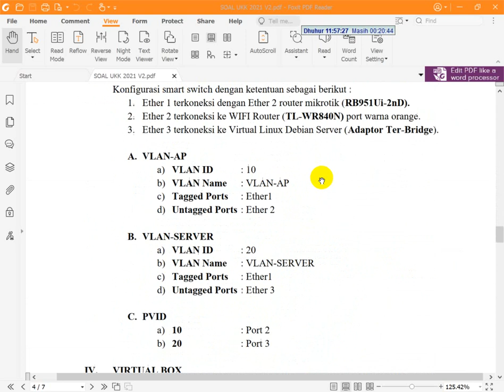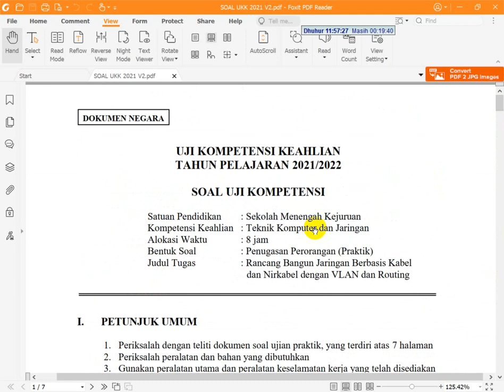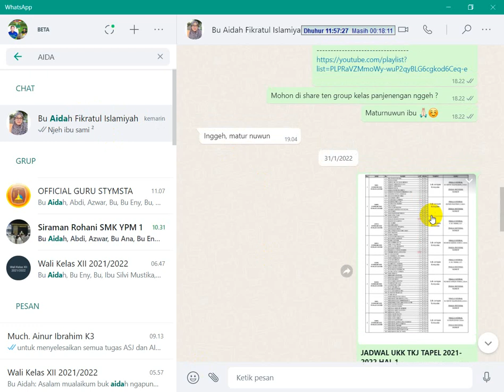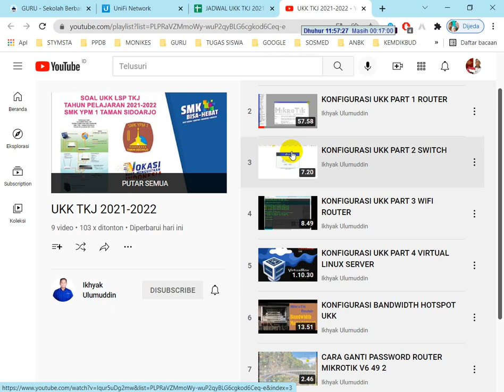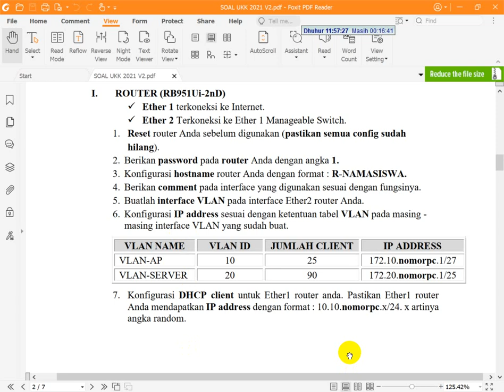TIPS MENGERJAKAN SOAL UKK TKJ 2021 2022